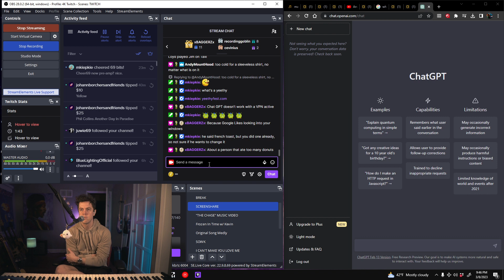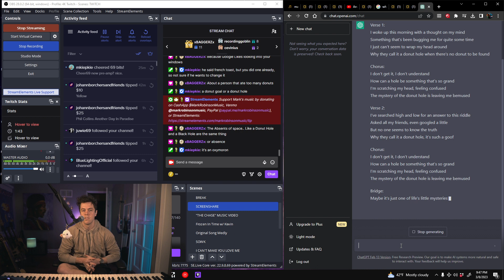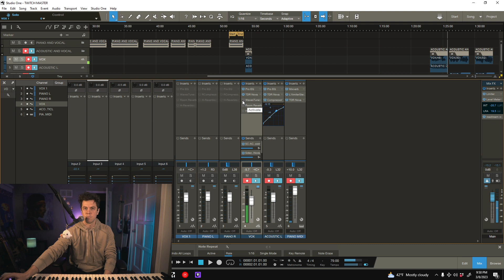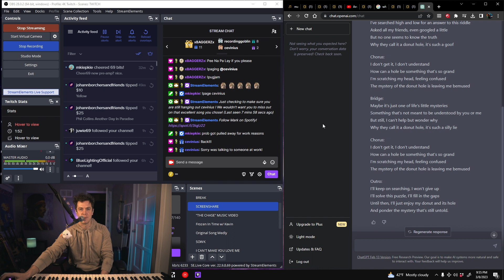#201 - March 8th, 2023